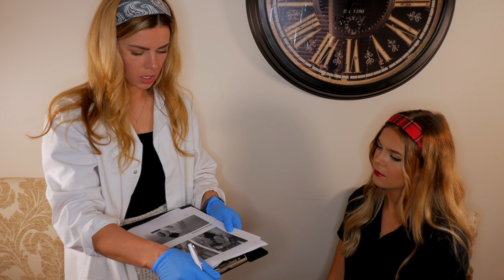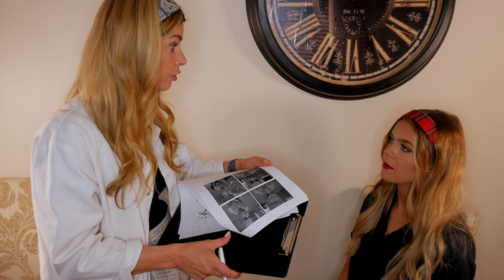ASMR CRANIAL NERVE EXAM ON REAL PATIENT- MY SISTER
CRANIAL NERVE EXAMINATION ON MY SISTER! Tingly role play for a good night's sleep. Unintentional ASMR.
This video is intended to calm your anxieties, relieve stress and help you sleep.
Tip Jar 👇
⭐︎Amazon Wishlist